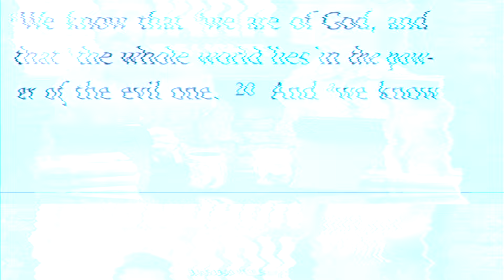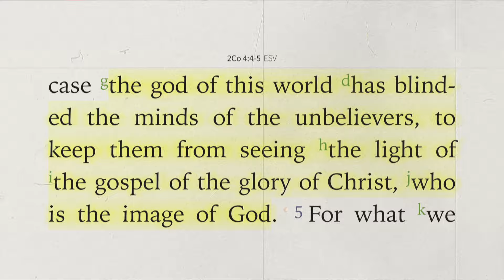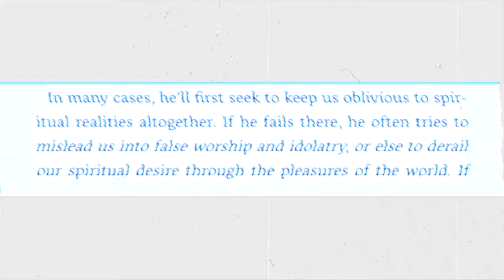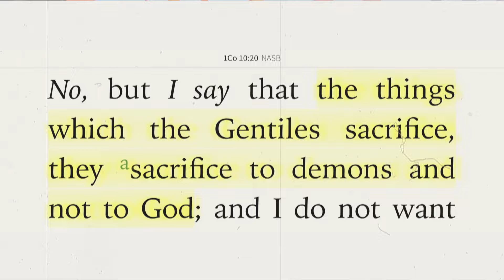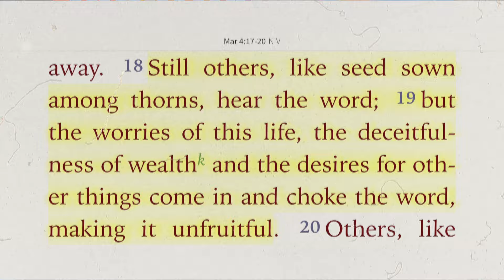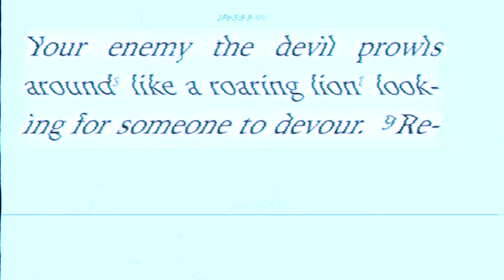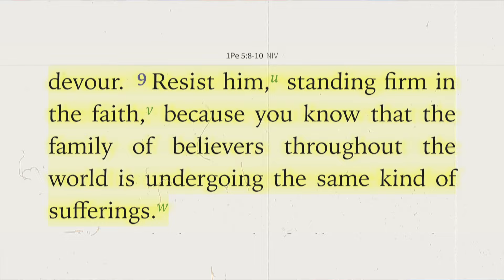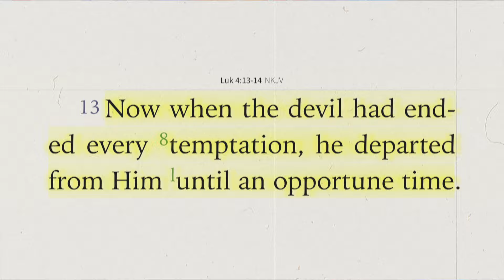(Pt. 2) What Satan REALLY Wants in the BATTLE for SOULS | Invasion of Light Podcast #8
Christian, Jesus has called you to fight for God’s glory by standing up to Satan’s kingdom of darkness in the overcoming power of the Holy Spirit. But what are Satan’s primary objectives and tactics in this raging battle for souls? We’ll continue to uncover the biblical truth in part two of our discussion about the objectives of Satan's Kingdom on Invasion of Light Podcast.

This is part two of our mini-series on Satan's tactics and objectives! Catch part one here:

00:00 Introduction
02:56 The Importance of Understanding Satan's Schemes
04:02 Objective #2: Blind to the Gospel
15:43 Overview: Ways Satan Blinds
16:36 Tactic #1: Keeps Us Oblivious to Spiritual Realities
18:25 Tactic #2: Misleads into False Worship & Idolatry
21:11 Tactic #3: Strangles Genuine Spiritual Hunger
22:17 Objective #3: Deceive & Inoculate the Church
30:48 Satan's Final Fate
31:24 Responding in Prayer & Outro